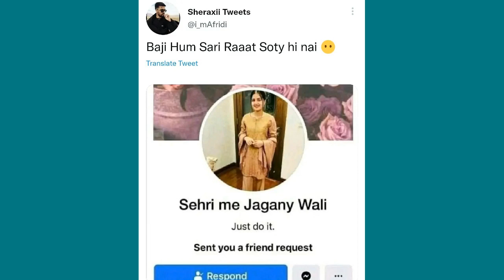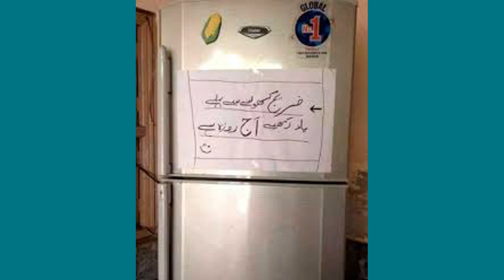Random Ramzan Memes